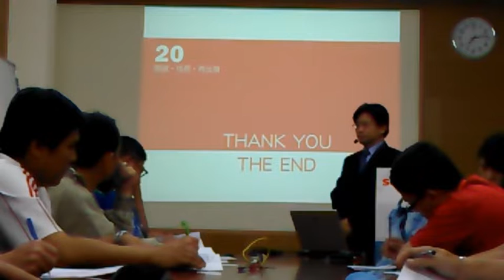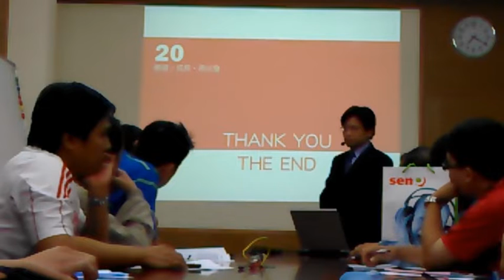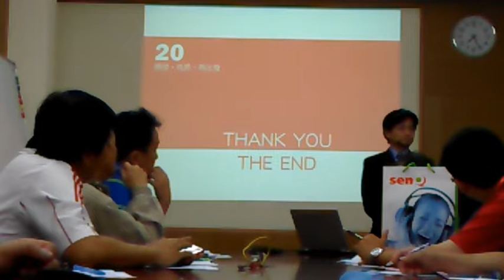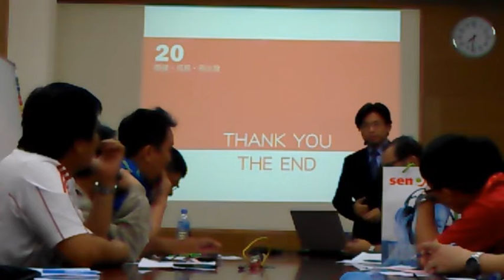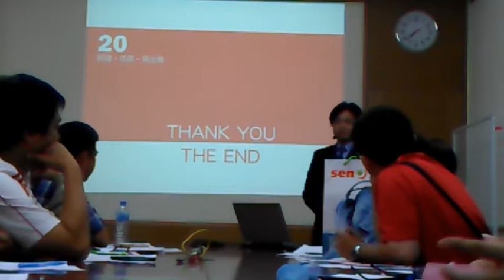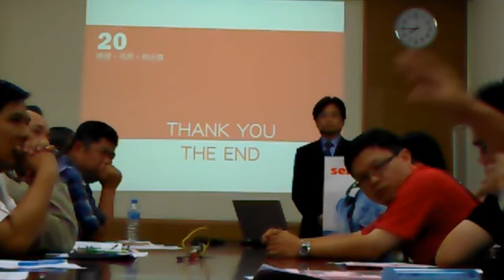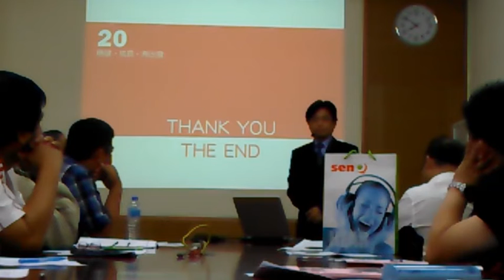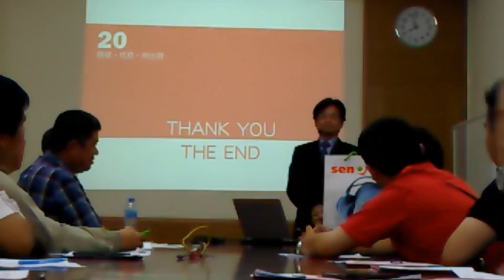12 5 2013台湾鱼中鱼交流会